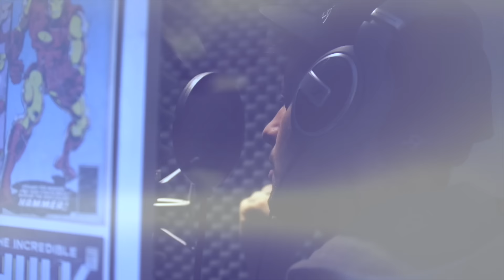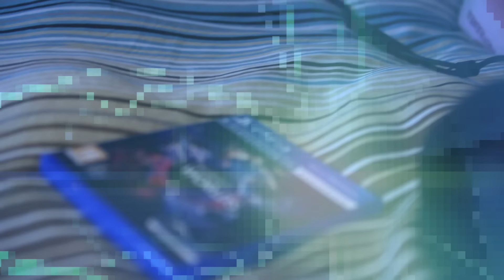Cyclo - Realidad Virtual (Prod. Punyaso)